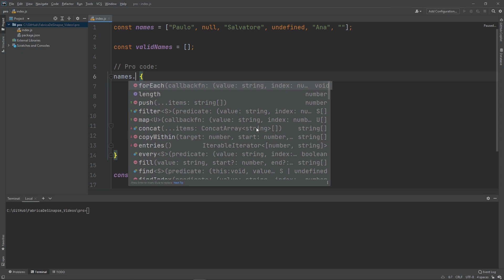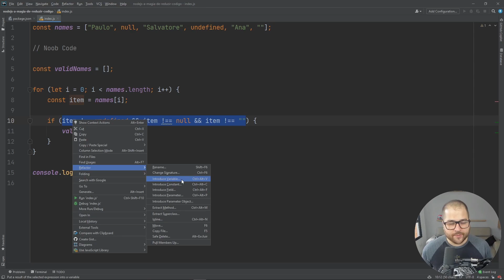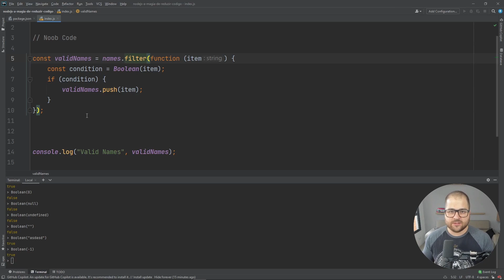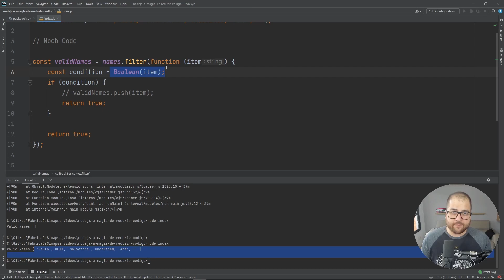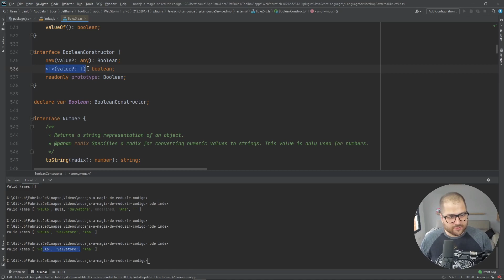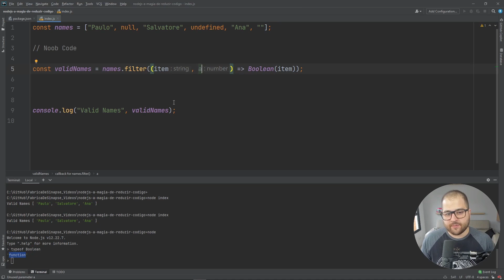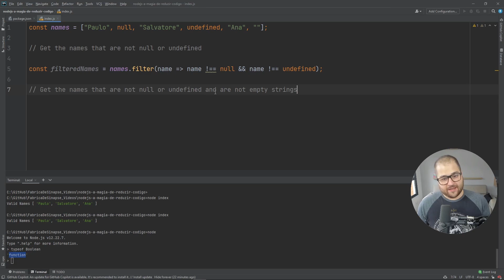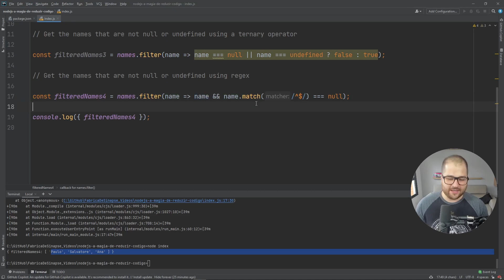NodeJS e a magia da simplificação de código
NodeJS e a magia da simplificação de código, explicando a técnica utilizada no vídeo "NodeJS: Noob vs Pro vs Hacker" para reduzir a quantidade de código realizando a mesma operação.

► Todo o conteúdo criado por mim aqui no YouTube é 100% gratuito. Acredito que a educação deve estar disponível gratuitamente para todos e todas.

► Copyrights

🎵 Tracks 🎵

Track: Tubby Dub - Quincas Moreira